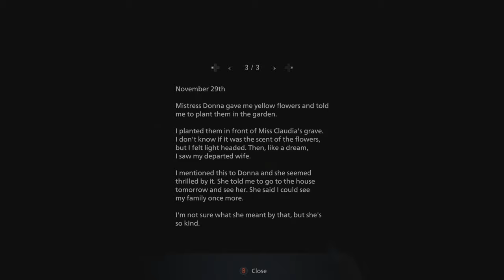[ Part 12 ] What Kind Of Wolf Are You - Resident Evil Village